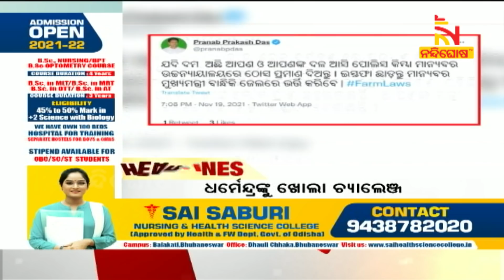Headlines@9PM | 19th November 2021 | NandighoshaTV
* DishTV Channel No: 1367
* Airtel Digital TV Channel No: 611
* TATASky Channel No: 1779
* hathw@y Channel No: 731
* Ortel Channel No: 707
* Videocon d2h Channel No: 840
* SITI Channel No: 17 & 458
* GTPL Channel No: 719
* SUN Direct Channel No: 667
* Asianet Channel No: 219